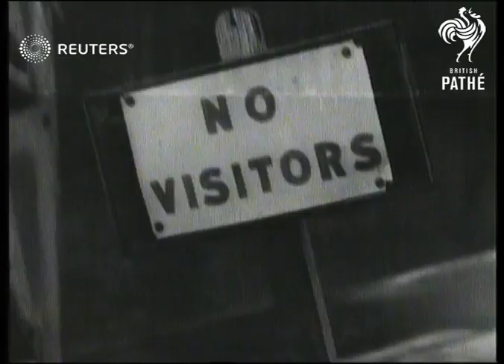TRANSPORT / ECONOMY: 'Berengaria' ship to be broken up / will provide employment in Jarrow (1938)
'Berengaria' sent by Sir John Jarvis to Jarrow for breaking up, will provide work for two hundred.

Full Description:

SLATE INFORMATION: 'Berengaria' Means Xmas

Berengaria' Sold for 100,000 pounds to be broken up in distressed areas of Jarrow.
ENGLAND: Southampton:
Gen. view 'Berengaria' tied up. Semi view smoke coming out from funnels. CU sign "No Visitors". Semi view & front view Auctioneer, Russell-Hay up gangway. CU siren blows. Front view men remove mooring ropes. Long view Captain Gibbons, Chief Officer & Pilot on bridge. CU Skipper. CU Chief Officer. Shot from bridge...pan to tugs.

Gen. view Berengaria leaves quay..IN ROLL 4393

Gen. view Southampton Docks. CU siren blows. Long view of "Empress of Britain". Long view intr..men on bridge. Semi view Capt. Gibbons at chart. Long view wireless operator. CU hand on morse key. Angle shot of wireless aerial. Long view Hay with ships bell. CU name on bell.."Imperator" pan down to lifebelt "Berengaria". Long view Hay in lifeboat. Semi view Hay taking notes. Gen. view empty promenade. Gen. view empty gymnasium. Semi view roof pan down to 'Berengaria' to be Broken Up empty swimming pool. Long view & Angle shot of Hay on long steps in ballroom measuring glass dome. Gen. view waiter brings tea into deserted Palm Court. Semi view waiter with tray. Semi view Hay drinking tea. Semi view smoke out of funnels pan to smoke away.

Jarrow:
Gen. view empty shipyards at Jarrow. Long view wet street. Semi view of men in street. Long view & CU pawnbroker's sign, with one ball missing. Semi view Sir John Jarvis. CU Sir John Jarvis talks. Long view well-stocked shops. CU poster "Xmas Gifts" pan to "Merry Christmas" pan to shop front. Semi view kids looking in shop. Gen. view Berengaria. Semi view deck of Berengaria. Long view smoke out of funnels. Long view sea-gulls. Semi view anchor-chain. Long view "Berengaria" anchored.

ORIG. NEG.

Sound Effects:

Jarvis says that prosperity is creeping around the corner for the people of Jarrow.

Ships and Boats; Social Conditions and Problems; Industries, Trades and Crafts; Personalities - Business; Great Britain
Background: 'Berengaria' sent by Sir John Jarvis to Jarrow for breaking up, will provide work for two hundred.